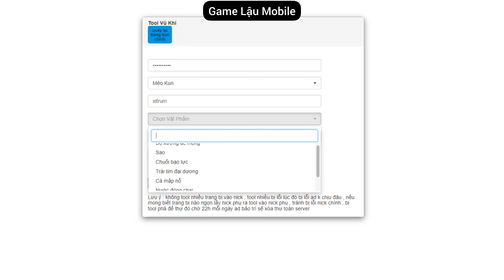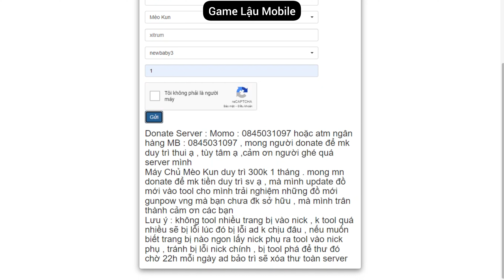Game Lậu Mobile - GunPow Huyền Thoại - Free Tool Full GM apk/ios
mk tool : tothichcau